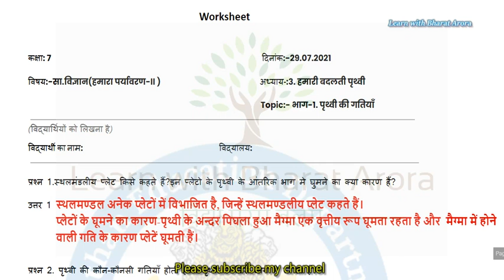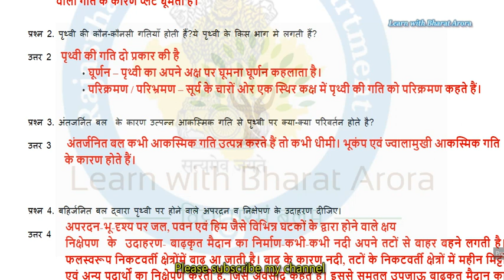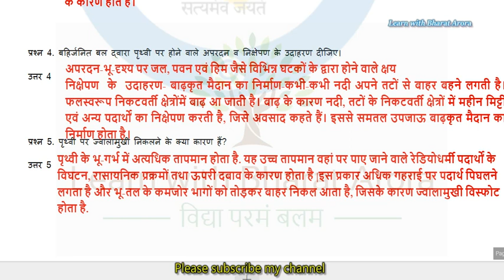Smile 3.0 Class- 7 हमारा पर्यावरण- हमारी बदलती पृथ्वी: Part 1 29/07/2021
स्थलमंडलीय प्लेट किसे कहते हैं? इन प्लेटो के पृथ्वी के आंतरिक भाग में घुमने का क्या कारण है?,
पृथ्वी की कौन-कौनसी गतियाँ होती हैं?ये पृथ्वी के किस भाग मे लगती,
अंतजर्नित बल के कारण उत्पन्न आकस्मिक गति से पृथ्वी पर क्या-क्या परिवर्तन होते हैं? ,
 बहिर्जनित बल द्वारा पृथ्वी पर होने वाले अपरदन व निक्षेपण के उदाहरण दीजिए,
पृथ्वी पर ज्वालामुखी निकलने के क्या कारण हैं?